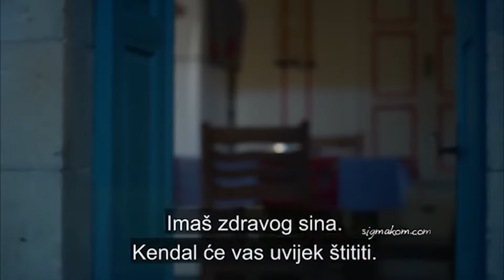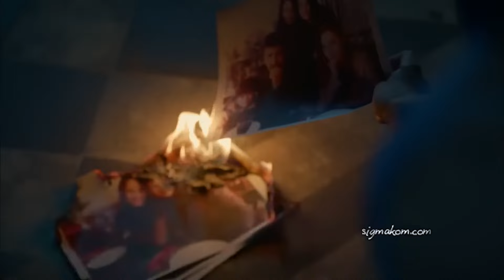KaldıJa sam tvoj sin | Crna Ruža Epizoda 5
Baran ne može probaviti Muratovu obitelj | ZAR JA NISAM BIO IZ TVOJE OBITELJI?

Producent: Avşar Film
Režiser: Murat Saraçoğlu
Scenaristi: İlhami Gençoğlu, Sema Ergenekon

Glumci:
Ece Uslu
Ezgi Asaroğlu
Hilal Altınbilek
Masoud Akusta
Oğun Kaptanoğlu
Hülya Duyar
Şerif Sezer
Mert Yazıcıoğlu
Süeda Ergin
Ayça Ayşin Turan
İlayda Çevik
Arda Alkaş
Can Atak
Turhan Selçuk Yerlikaya
Berk Cankat
Aslı Karabulut
Sevda Erginci
Açelya Elmas
Fizan Soysal
Deniz Dorman
Uzcan Deniz